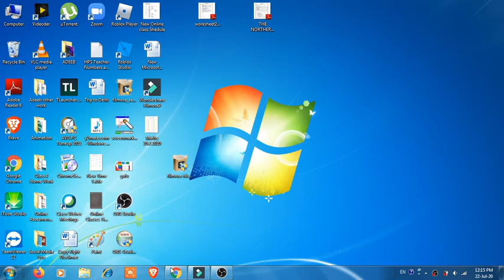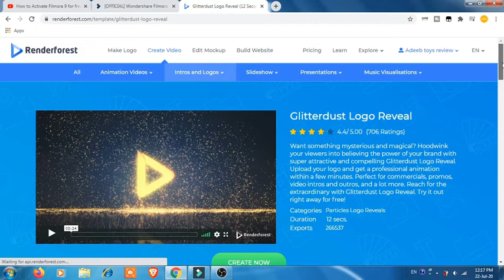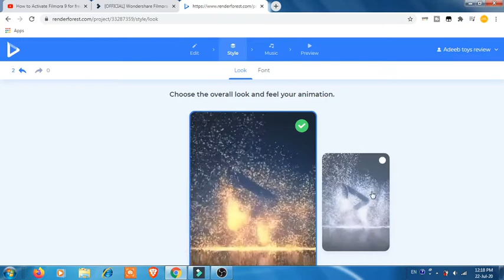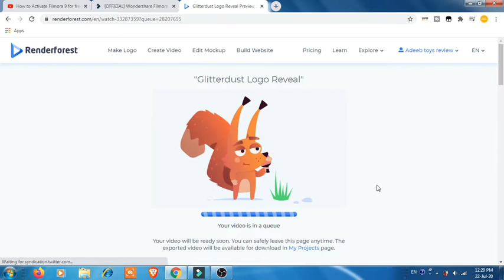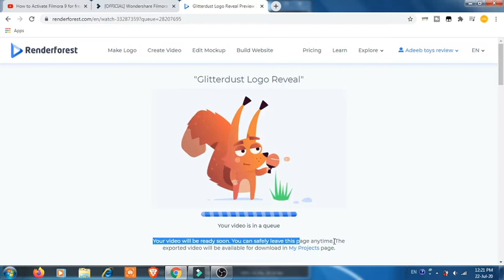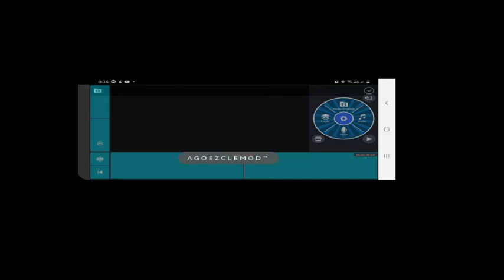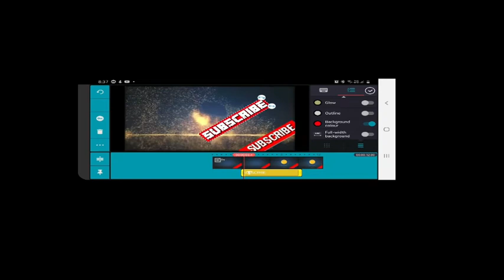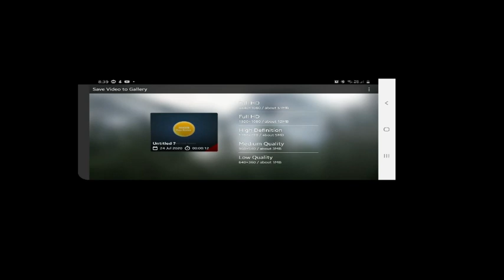How I made my Intro|Tutorial - 4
This video was made by Filmora 9.